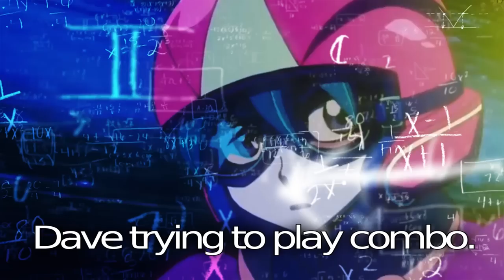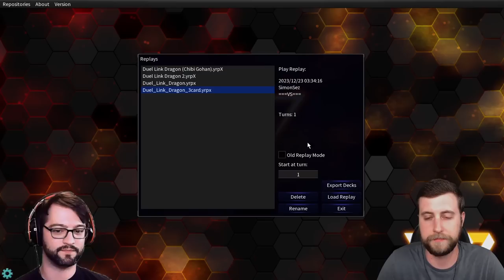Why would you want to summon this $1000 card?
Thank you, Chibi Gohan, Raviel, SimonSez and Cobalt Lance for submitting replays!